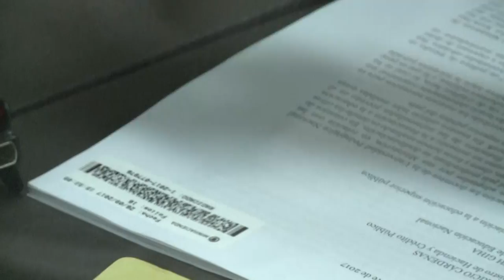Marcha contra la desfinanciación de la educación pública (septiembre 26/2017)